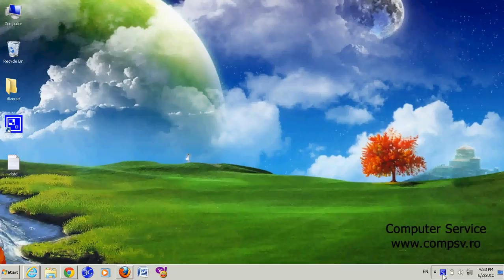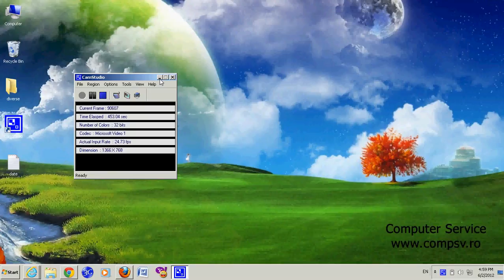Cum se face recorder pe desktop folosind CamStudio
Salut prieteni, azi va prezentam un program care ne ajuta sa inregistram activitatea noastra de pe desktop-ul calculatorului nostru si anume aplicatia CamStudio. Il putem utiliza pentru a demonstra anumite caracteristici a unui software nou creeand filme de prezentare. CamStudio capteaza cu fidelitate actiunea in miscare si reda destul de bine in format HD. Haideti sa va arat cum facem.

Vizionare placuta!